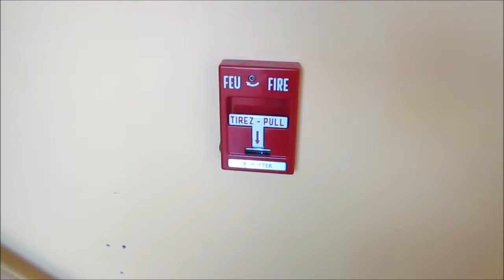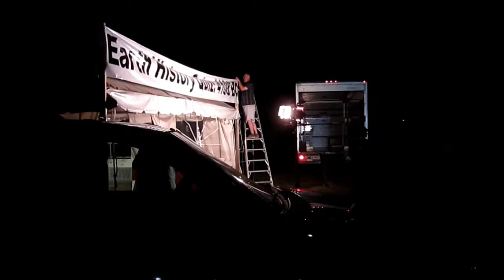+Him, Episode 35 - "Jon, & Some Other Crazy Friends"